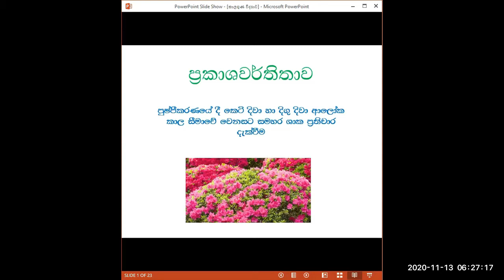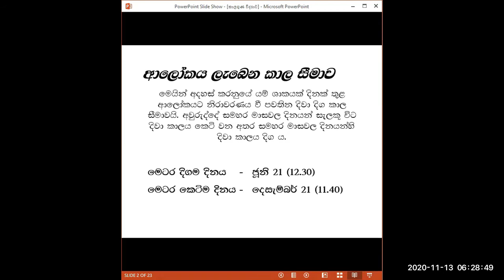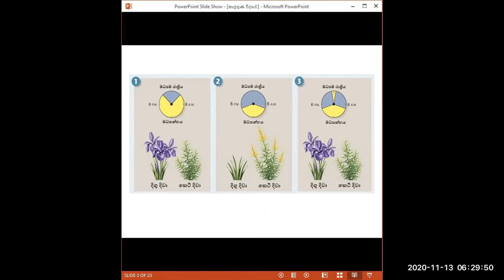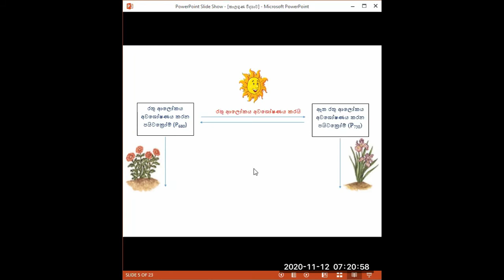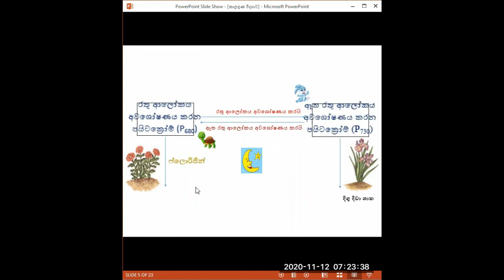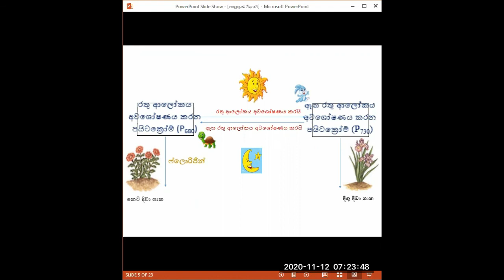ශාක ප්‍රකාශවර්තිතතාවය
කෘෂි විද්‍යාව - කාළගුණ විද්‍යාව පාඩම